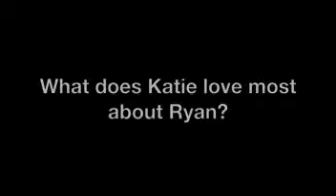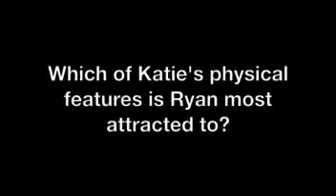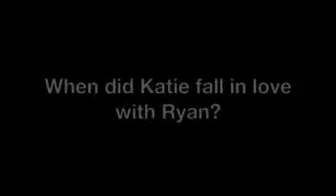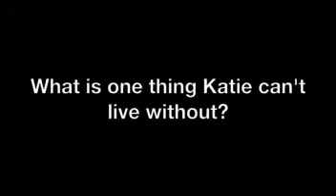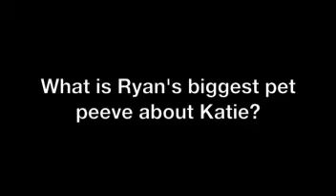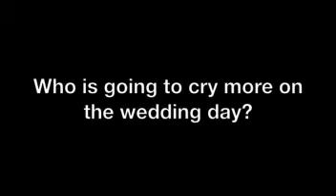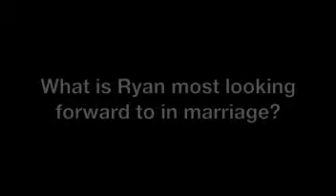Ryan on Katie - Bridal Party exclusive